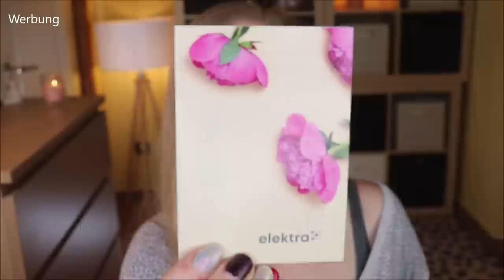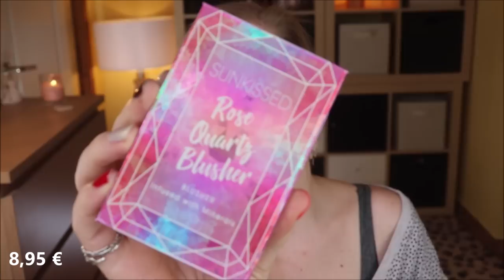ELEKTRA BEAUTY BOX April 2021 Unboxing & Verlosung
Diese Beautybox​ ist neu auf dem Markt: Die Elektrabeautybox​ :)
Hierzu hat sich eine Gruppe Studentinnen zusammen getan, um uns monatlich mit sinnvollen - aber gleichzeitig etwas außergewöhnlichen - Beautyprodukten zu versorgen.

In diesem Video werfen wir nun einen Blick in die fünfte Box, die April​ Ausgabe.
Sie wurde mir zum Vorstellen kostenfrei zur Verfügung gestellt.

 00:00 Was machen wir heute?
 03:40 Goodie
04:10 Sunkissed Rose Quartz Blush Palette: (o)
07:50 London Girl Long Lasting Lipstick - New York Girl: (o)
09:15 Marvita med Herbal Kamille Handcreme: (*)
10:00 Bling Pop Augenmaske: (o)
 11:13 Funky Faces Tuchmaske Anti-Falten
 12:11 Fazit

♡ Schreibe mir einen lieben Kommentar unter dieses Video mit ELEKTRASTISCH

Liebe Grüße
Claudi